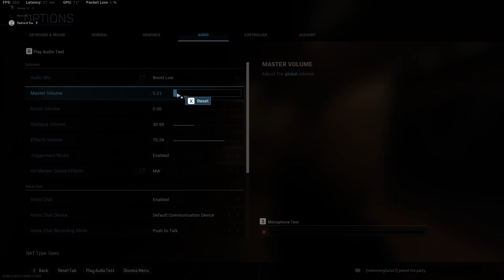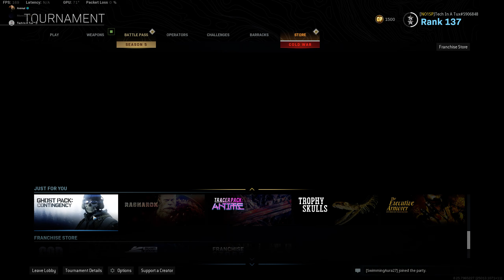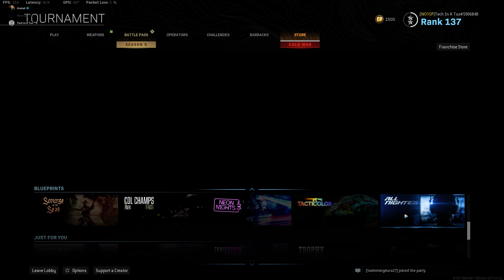Modern Warfare Tournament WIN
Ft me and Monroskii